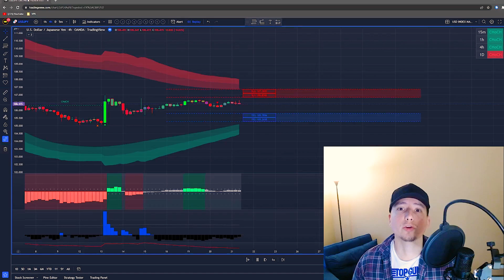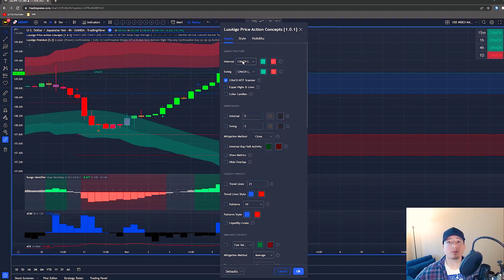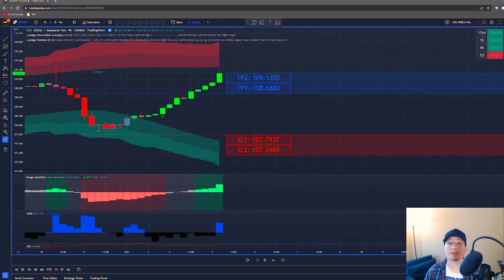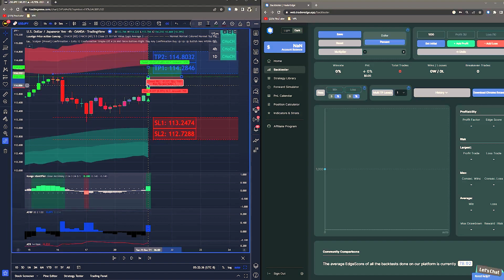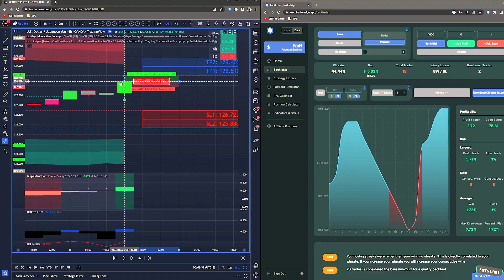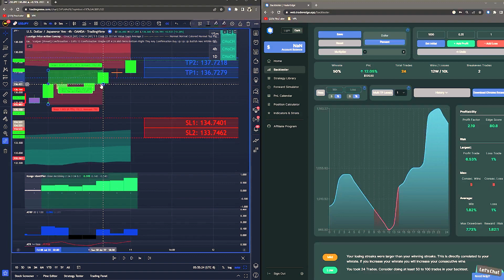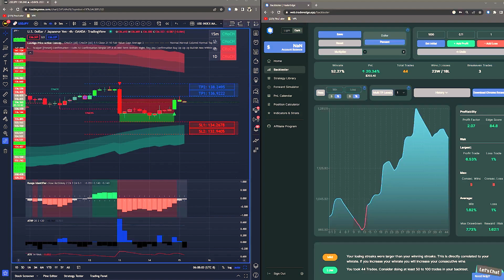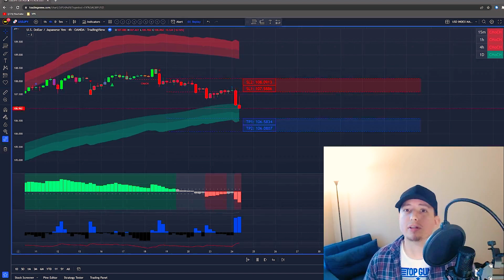Lux Algo Trend Trading Strategy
🔥 --- Lux Algo Premium --- 🔥
📈 TraderEdge Backtesting App 📈
TrendGenY may have an affiliate relationship and or other material connection to any persons or business mentioned in or linked to the content above, and may receive commissions from purchases you make on subsequent websites. You should not rely solely on information published by TrendGenY to evaluate the product or service being offered.

In this video, we take a look at a trend trading strategy that incorporates the lux algo premium indicator as the primary trigger.

We utilize supporting indicators to help filter out and identify the trend and volume in order to give us a stronger chance of our trade of being successful.

The strategy was tested over a year on a 4 hour time frame on USDJPY (US Dollar Japanese Yen)

TRADINGVIEW INDICATORS

ATR
TradingView Technical Indicators

Additional Indicator(s)

TrendGenY reviews the most profitable trading strategies, the best trading strategies, the best indicators, and the best money management strategies, so that beginner traders and traders of all levels are able to find new ideas to consider implementing into their own trading strategy.

Much of what we will also go over in this channel includes the following:
How to make money in forex (fx market), stocks, crypto, using techincal analysis on platforms like tradingview and mt5 (metatrader 5)
How to create profitable trading strategies and trading systems by combining different indicators, price action, fundamental analysis, and proper risk management and trade management.
How to profit from cryptocurrency trading, forex trading, stock trading, investing, etc... by persevering with effective trading psychology.

lux algo
lux algo premium
tradingview premium indicators
best tradingview indicators
trend trading strategy
trader edge app

Song: Avatar
Artist: Kia